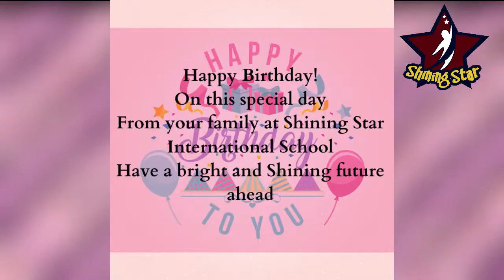Happy Birthday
Shining Star International School wishes its little twinkling stars a very Happy Birthday